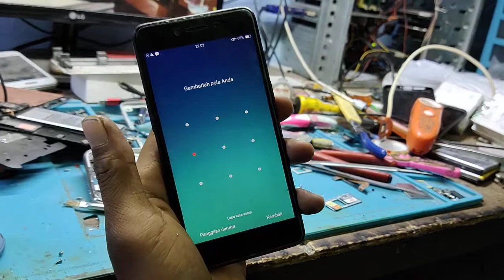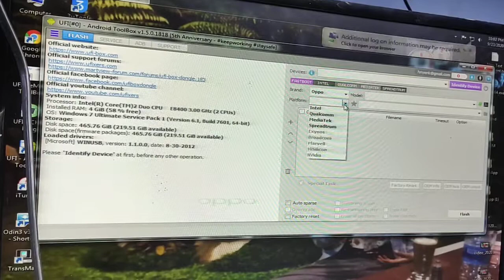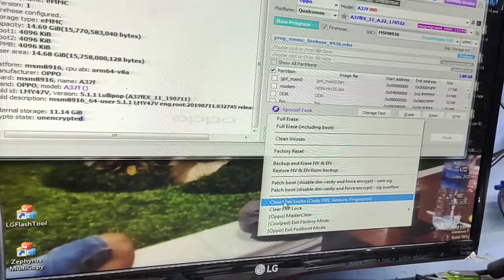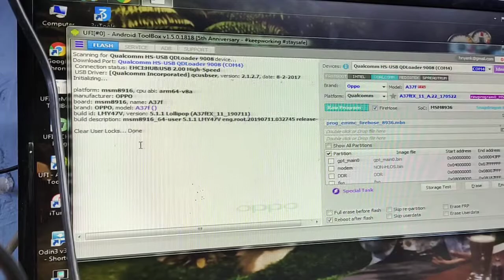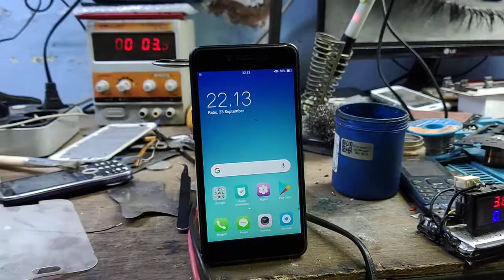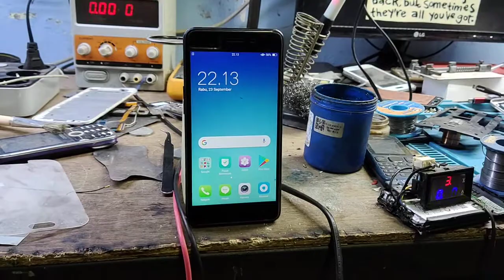Flash redmi 4a bootloop fastboot mode, Ubl device only